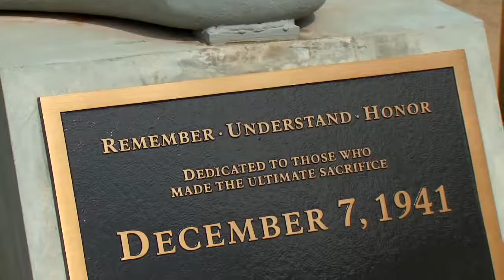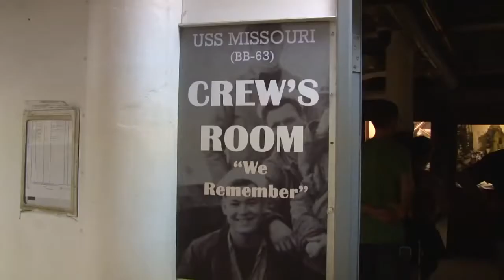Pearl Harbor & USS Missouri | Polynesian Adventure Tours